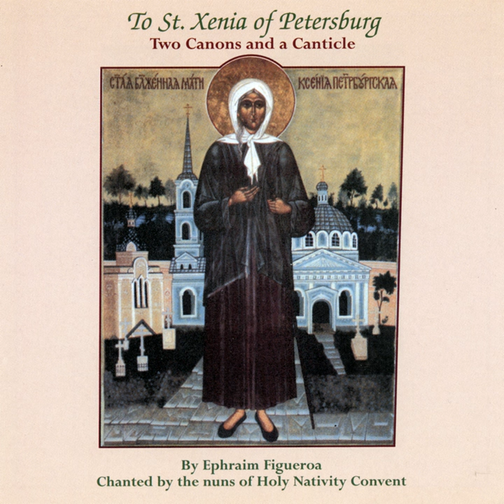A Canticle To St. Xenia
A Canticle To St. Xenia · Nuns of Holy Nativity Convent

To St. Xenia of Petersburg, Two Canons and a Canticle